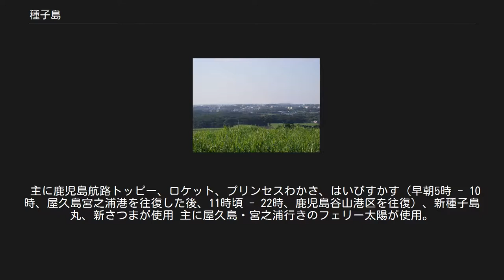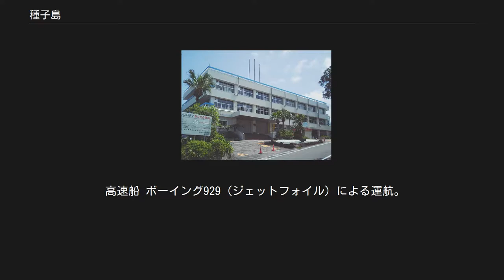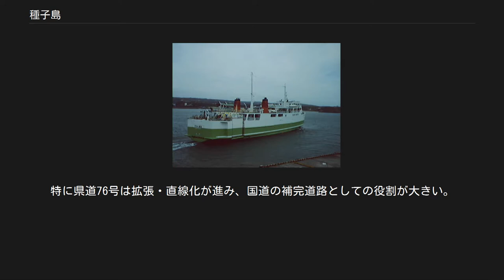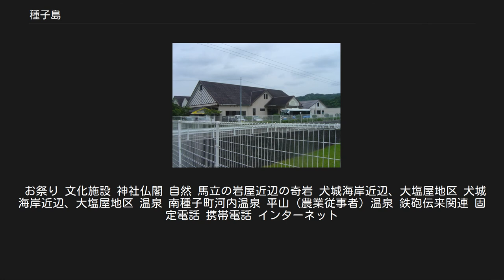種子島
世界 」 アジア 」 東アジア 」 日本 」 南西諸島 」 大隅諸島 」 種子島 大隅諸島（薩南諸島、北部） 種子島（たねがしま）は、九州の鹿児島県に属し、大隅諸島を構成する島の一つ。
 鹿児島県にある有人離島の中で最も東に位置する。
人口（29,282人）は県内では奄美大島に次いで2番目に多く、また、面積（444.30km2）は日本では10番目、県内では奄美大島、屋久島に次いで3番目に大きい。
最高地点の標高は回峯（まわりのみね）の282.4 mで、海側から見ると殆ど平らにしか見えず、1,936 mある隣の屋久島と比べると対照的である。
中心都市は西之表市。
 西之表市市街地 中種子町市街地 種子島でもっとも古い遺跡は、南種子町横峯遺跡（鹿児島県指定史跡）、中種子町立切遺跡・大津保畑遺跡で、約3万5千年前（較正年代）の遺跡である。
これらの遺跡は、鹿児島県内で最も古い遺跡である。
また、旧石器時代に人類が生活をした数少ない離島の一つでもある。
種子島では細石器文化も確認されていて、南種子町銭亀遺跡は、細石器文化が確認された日本列島最南端の遺跡である。
 縄文時代の種子島では、九州島南部の縄文文化とほぼ同一の土器様式が確認されている。
一方、弥生時代後期から7世紀にかけての種子島では、独自の貝文化が展開した。
その種子島独自の貝文化を代表する遺跡として、南種子町広田遺跡（国の史跡）が著名であり、貝製品を中心とする広田遺跡の出土品は、国の重要文化財に指定されている。
 8世紀になると、種子島は、律令国家の支配下におかれる（朝貢の記録自体は、『日本書紀』に7世紀末から見られる）。
大宝2年（702年）に令制国として隣の屋久島も含めて多禰国（たねのくに）が置かれ、島北部に能満郡、南部に熊毛郡が設けられた。
中央より国司が任じられ多禰国司として二島を支配した。
 しかし多禰国は平安時代前期の天長元年（824年）に廃止され、能満郡は熊毛郡に統合し大隅国に編入された。
鎌倉時代には見和氏、肥後氏が支配し、室町時代以降には肥後氏の支族種子島氏がこの地を治めた。
鉄砲伝来の地で、火縄銃の製作が始められた場所でもあったため、国産の火縄銃は種子島と呼ばれていた。
 種子島宇宙センターなど宇宙関連施設が多く建てられ、日本における宇宙開発の一翼を担っている。
また、最近では多くのサーファーが移住し、マリンスポーツ等も盛んに行われている。
戦前より県内外からの移住者が多く、その出身元も多様。
島の内陸部にある十六番や二十番という地名は、開拓番号がそのまま集落名になったものである。
 地形図 国土地理院地図（抄）。
 種子島を構成する1市2町は揃って、1986年（昭和61年）10月18日に大阪府堺市と友好都市提携を結んだ。
いわゆる「鉄砲つながり」で、「堺まつり」、「種子島鉄砲まつり」に相互参加している。
 種子島宇宙センター 種子島合同庁舎 熊毛支庁本館 島内の郵便物やゆうパックはカーフェリーに郵便車ごと載せて鹿児島市との間を往復している。
 種子島 - 鹿児島間には高速船、フェリー、航空機がそれぞれ運航され、1日あたりの総輸送人員は片道約3,000人に及ぶ。
 大きく分けて客船航路は、西之表市の西之表港区、南種子町の島間港区の2港に分けられる。
 主に鹿児島航路トッピー、ロケット、プリンセスわかさ、はいびすかす（早朝5時 - 10時、屋久島宮之浦港を往復した後、11時頃 - 22時、鹿児島谷山港区を往復）、新種子島丸、新さつまが使用 主に屋久島・宮之浦行きのフェリー太陽が使用。
 「新さつま」から見た西之表港区の様子。
画像中央、青のパース場所が鹿児島商船「はいびすかす」乗り場。
2012年12月中旬。
 鹿児島への航路はいわさきグループ（鹿児島商船など）および市丸グループ（コスモライン）が就航しており、屋久島への航路は両グループに加え屋久島町が就航している。
高速船については前記2社が競合していたが、2009年10月から一部の便において両グループの共同運航（コードシェア）が開始されたのち、2012年4月からは両グループの共同運航会社である種子屋久高速船に全便が移管された。
 高速船 ボーイング929（ジェットフォイル）による運航。
 ※2012年3月31日までは、鹿児島商船の「トッピー」および、コスモライン「ロケット」（20...